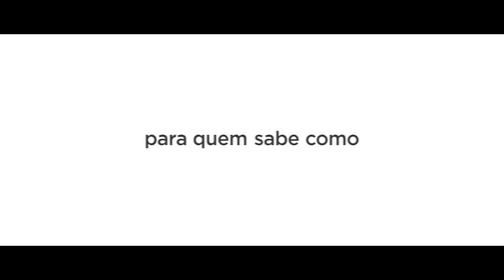Apresentação LG Móveis Planejados